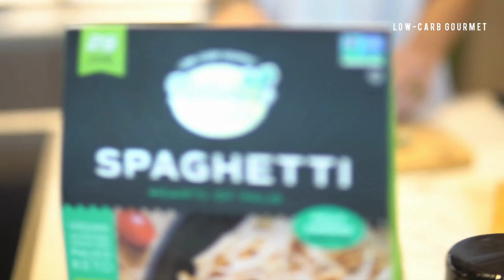Savory Delight: Hearts of Palm Spaghetti with Parma and Asparagus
In this video, join me as I show you how to create a mouthwatering recipe for hearts of palm spaghetti with Parma and asparagus.

Living in the heart of New York City, I'm always on the lookout for delicious and healthy alternatives. This low-carb option is a true gem, combining the tender hearts of palm with the delightful crunch of asparagus and the irresistible flavor of Parma. Follow along with me as I guide you through the easy and quick steps to prepare this nutritious and refreshing dish.

Get ready to indulge in the perfect fusion of flavors! Don't miss out - watch the video now and treat yourself to this delectable culinary experience!